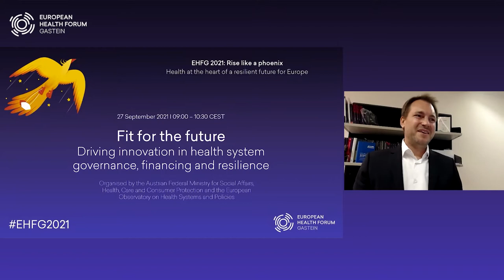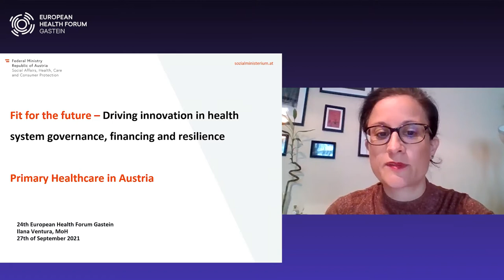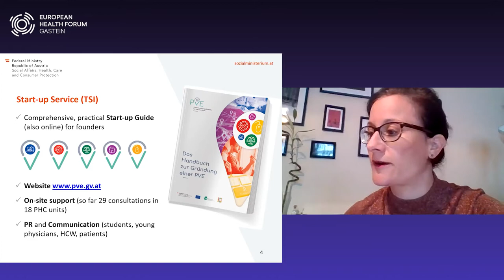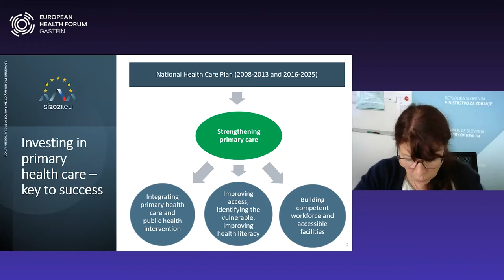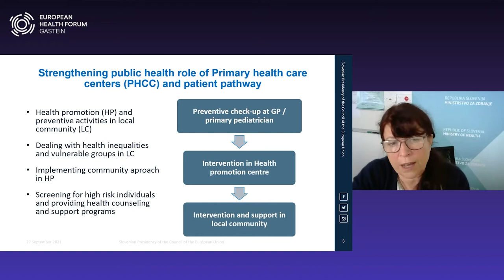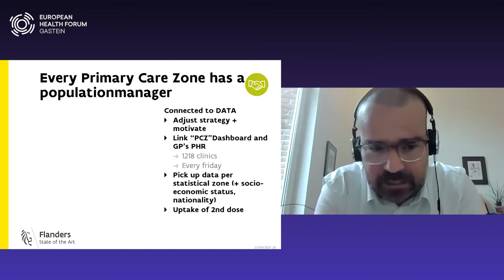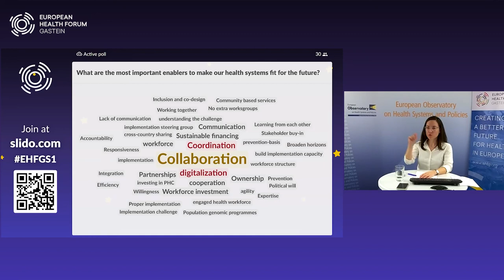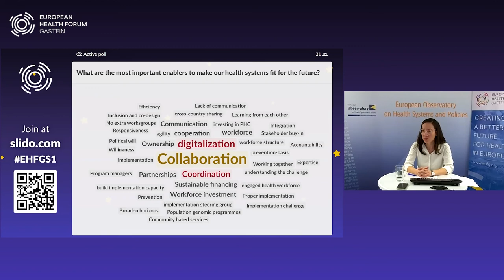Fit for the future: Driving innovation in health system governance, financing and resilience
Organised by the Austrian Federal Ministry for Social Affairs, Health, Care and Consumer Protection and the European Observatory on Health Systems and Policies

European health systems are facing unprecedented challenges, from ageing populations to budgetary constraints and global pandemics. Making health systems fit to meet these demands requires rethinking outdated decision-making models and transitioning towards innovative governance and financing approaches. Importantly, lessons learned during the COVID-19 pandemic must be seized to close existing care gaps and enhance the resilience of health systems.

Turning forward-looking ideas into actions is a challenging endeavour for governments, which requires commitment, ownership and a novel conceptualisation of innovation and governance. At EU level, countries can access various forms of support to facilitate the implementation of innovative health system solutions.

This session will examine such instruments more closely by sharing experiences from different national contexts with a focus on implementing primary healthcare solutions. Through testimonials, real-life case examples and interactive discussions, the session will reflect on the European setting and examine what it takes to accomplish innovation in health systems today.

Speakers & panellists
THOMAS BOECKX, Primary Care Team, Flanders Agency for Care and Health
STEFAN EICHWALDER, Head of department for DRG and health economics, Austrian Federal Ministry of Social Affairs, Health, Care and Consumer Protection
VESNA KERSTIN PETRIČ, Director-General of the Public Health Directorate, Ministry of Health of the Republic of Slovenia
CHRISTOPH SCHWIERZ, Head of Unit for Revenue Administration and Public Financial Management, DG REFORM, European Commission
ILANA VENTURA, Policy Officer, Austrian Federal Ministry of Social Affairs, Health, Care and Consumer Protection

MODERATED BY
DIMITRA PANTELI, Programme Manager, European Observatory on Health Systems and Policies